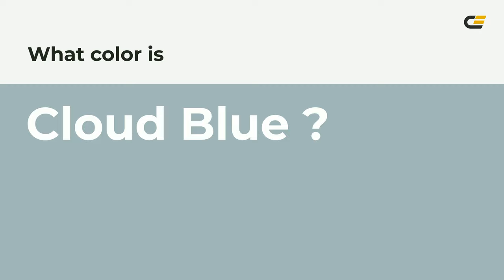Cloud Blue color a2b6b9 hex color - Blue color - Warm color a2b6b9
What color is Cloud Blue ? a2b6b9 hex color - Blue color - Warm color a2b6b9

Hex a2b6b9 Color Code is also known as Cloud Blue color.